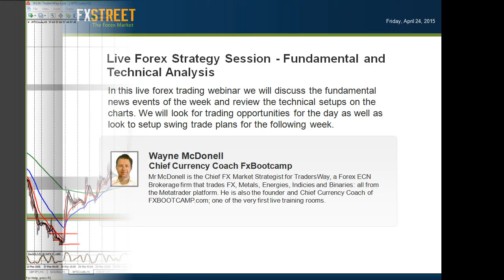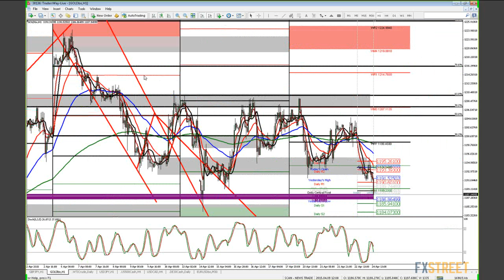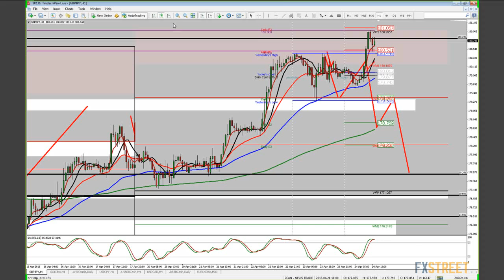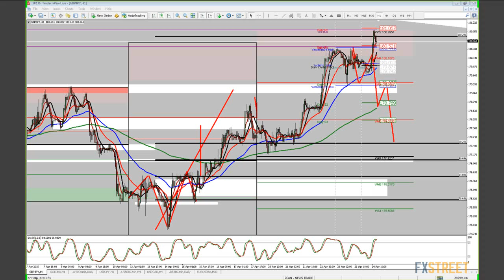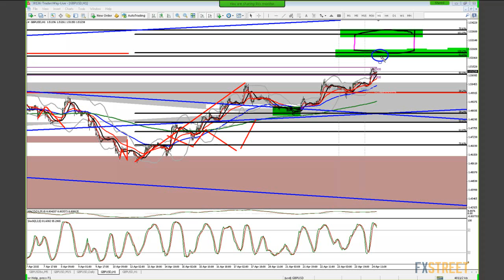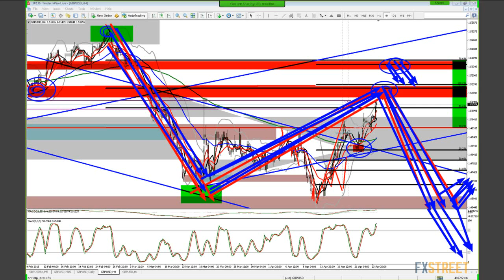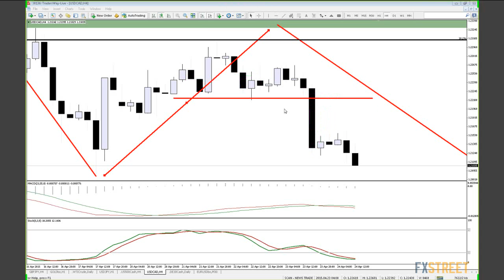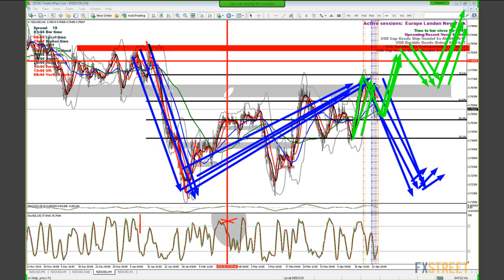Wayne McDonell: Live Forex Strategy Session - Fundamental and Technical Analysis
Date of issue: 24 April 2015. Speaker: Wayne McDonell. In this live forex trading webinar we will discuss the fundamental news events of the week and review the technical setups on the charts. We will look for trading opportunities for the day as well as look to setup swing trade plans for the following week. We will review the G7 FX Currency Pairs, as well as Gold, Oil and Stock Indices. We may also discuss scalping and hedging techniques using binary options. This event is scheduled to be 75 minutes to allow time for audience interaction, participate and Q&A.